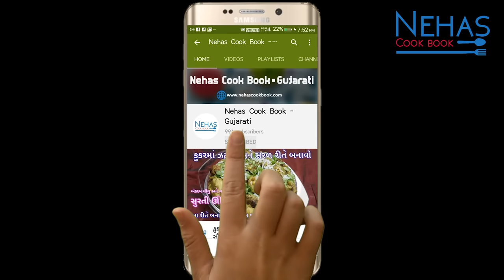ઓછા તેલમાં મસાલા સાથે પ્રોટીનથી ભરપૂર મગના પુડલા | moong pudla | Moong Ka Chilla | paneer chilla